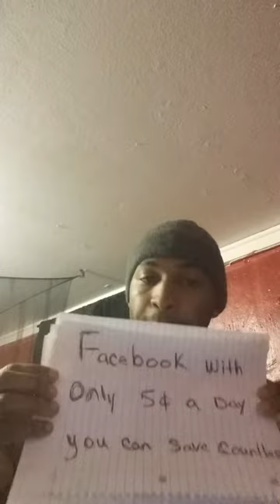Please help me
Eyebrows